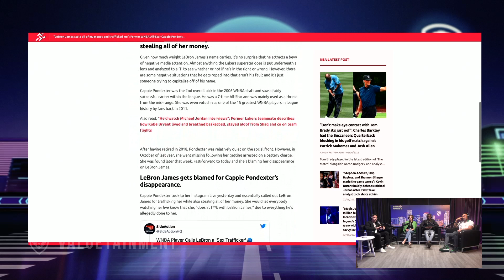Are Men Under Attack??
In the $O$CAST Adam Sosnick discusses current events, trending topics, and anything related to money. In this short clip, Matt Sapaula, Jorida P, and Derrick Thomas discuss whether or not men are under attack.